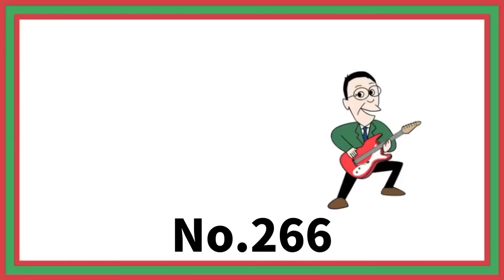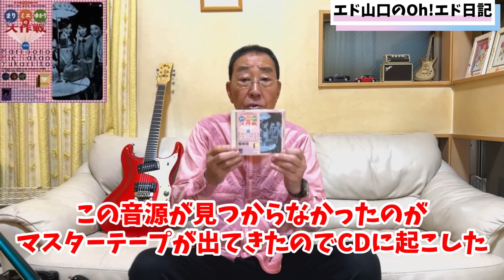【エド山口#266】追悼！園まりさん・スパーク3人娘/くちづけ♪今は何も云わないで♪夢は夜ひらく♪逢いたくて逢いたくて♪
今年、2024年7月にお亡くなりになった園まりさん。スパーク3人娘の中で一番好きだったなぁ…「逢いたくて逢いたくて」他たくさんのヒット曲がありますが、今日はお宝音源を見つけたので「くちづけ」をお届けします。抜群の歌唱力です♪

下記の「メールアドレス」にてご連絡ください。